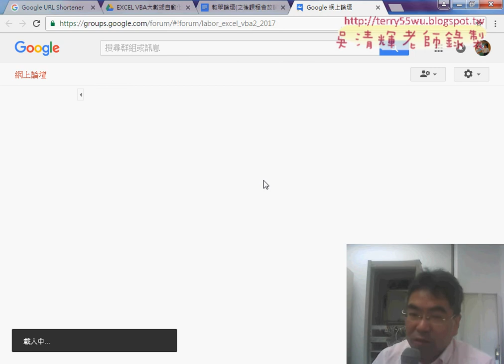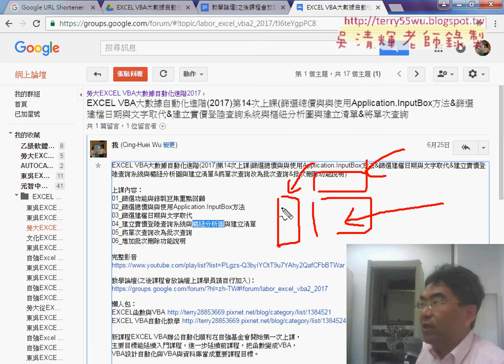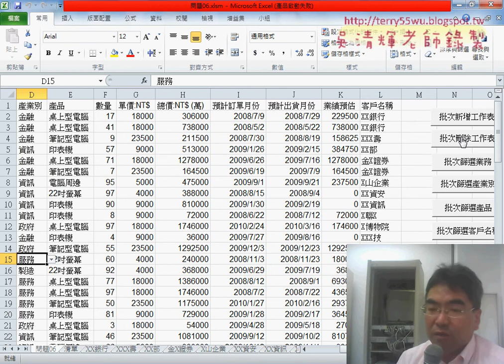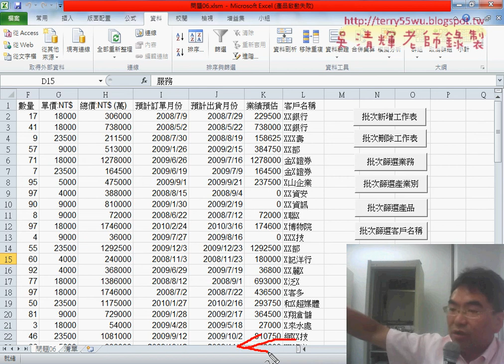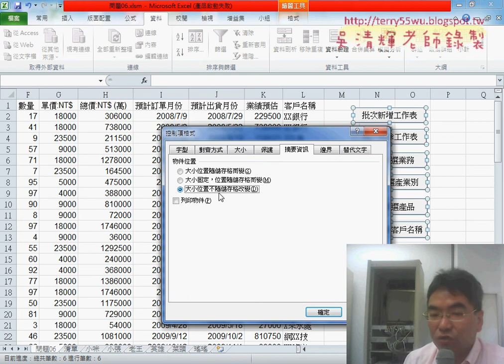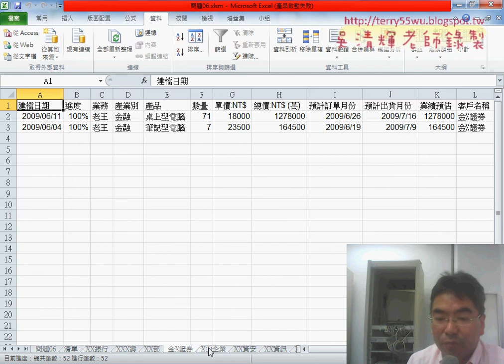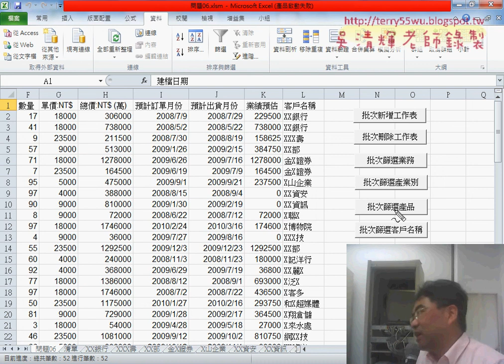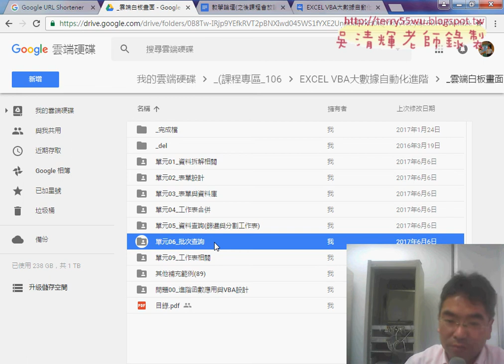01 單元06批次查詢範例說明